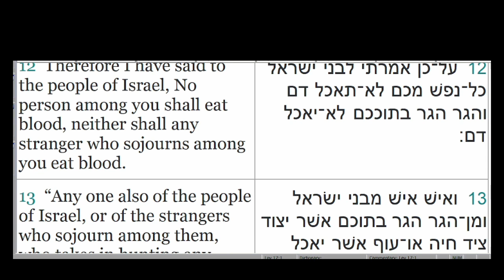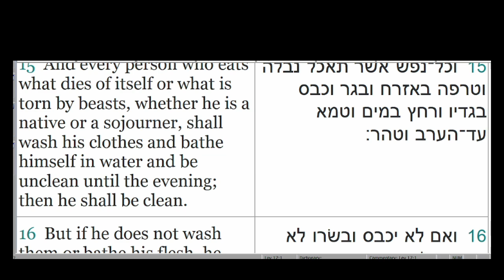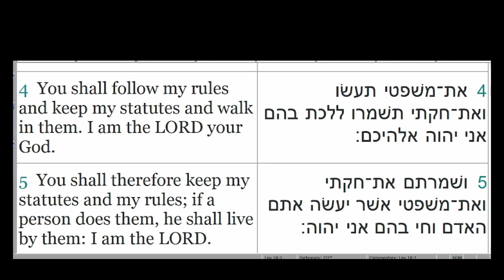Acharei Mot 5th Reading (Aliyah) Leviticus 17:8-18:5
This is the 5th Reading of the Torah Portion Acharei Mot (after the death).